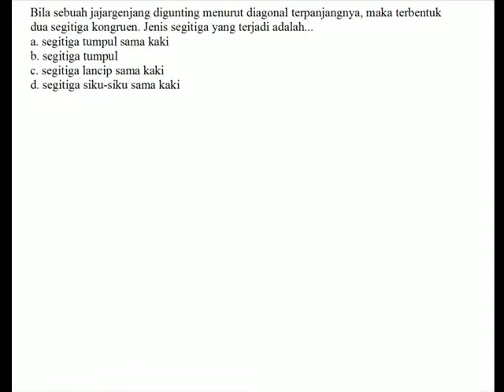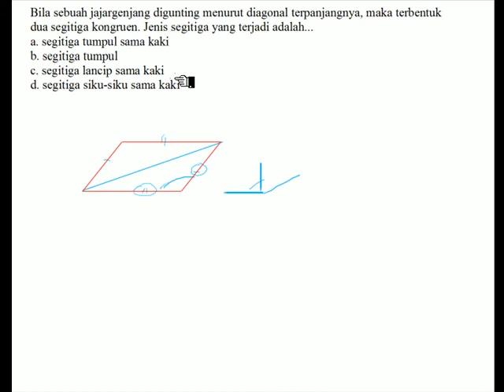🔴KESEBANGUNAN KELAS 9🔴Bila sebuah jajar genjang digunting menurut diagonal terpanjangnya maka terben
Bila sebuah jajar genjang digunting menurut diagonal terpanjangnya maka terbentuk dua segitiga kongruen jenis segitiga yang terjadi adalah